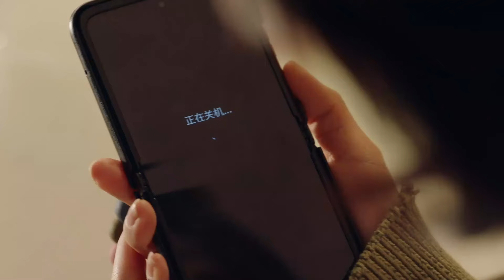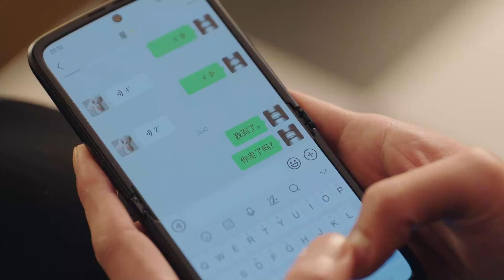還有什麽比跑著去見你更浪漫？！雙向奔赴的愛情才好磕✨ 你比星光美麗 As Beautiful as You